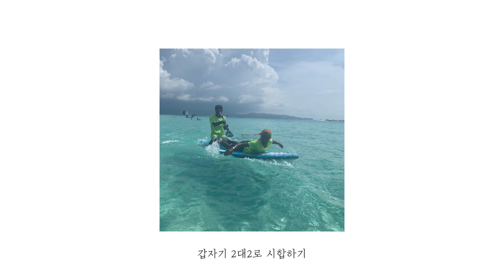(ENG) 보라카이 둘째날 브이로그🧜🏻‍♀️ | 화이트비치에서 수영하기🐳 | BORACAY DAY 2 VLOG 🇵🇭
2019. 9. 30 🛫 - 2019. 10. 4 🛬

중고등학교 친구랑 간 여행🧳

하루종일 수영하고 다 타버렸다~!

MUSIC 🎧